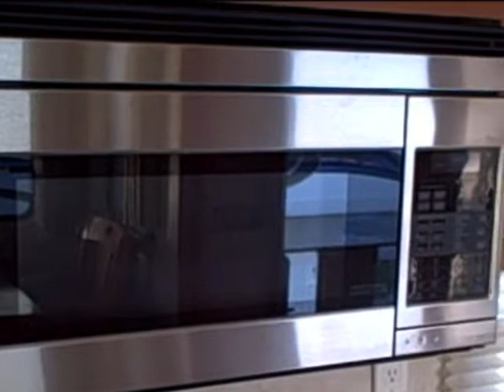2004 Carriage CW374 5th Wheel RV